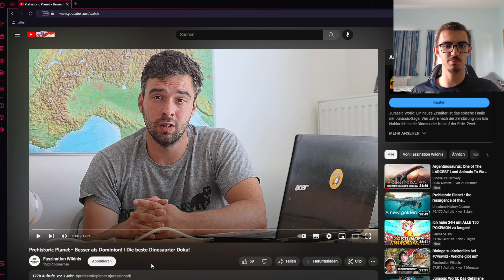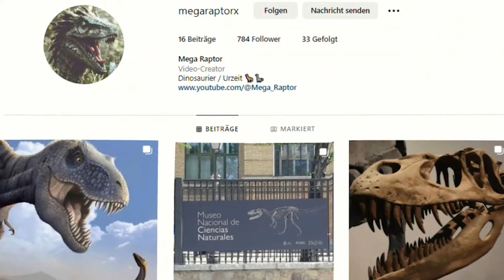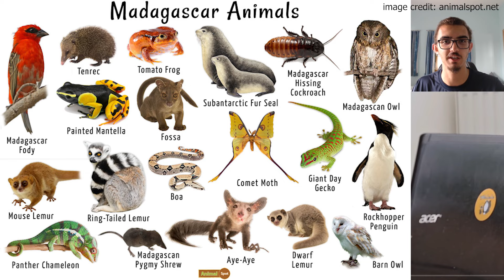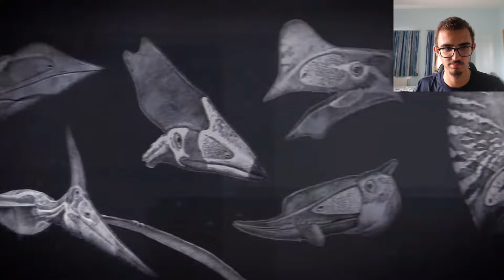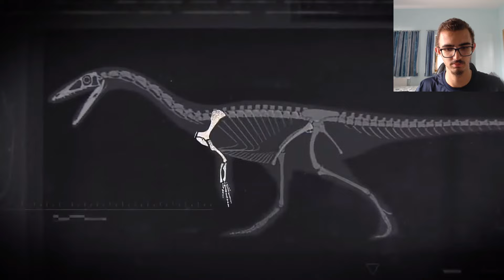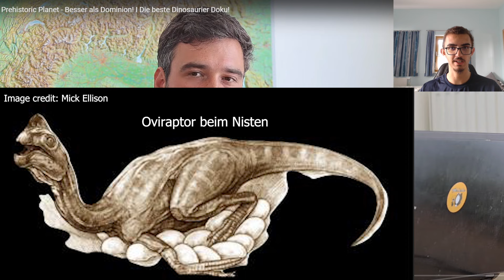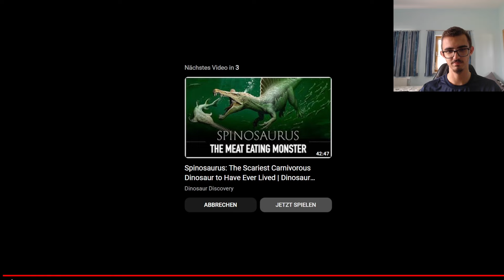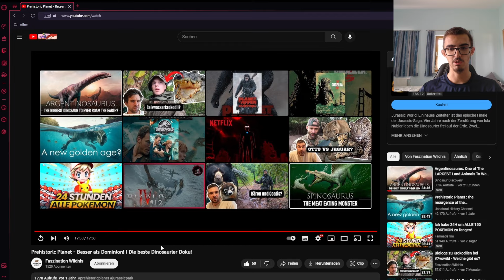Prehistoric Planet - "Besser als Dominion!" [Reaction]